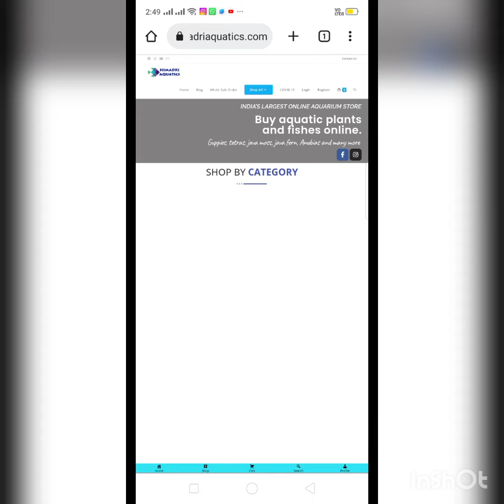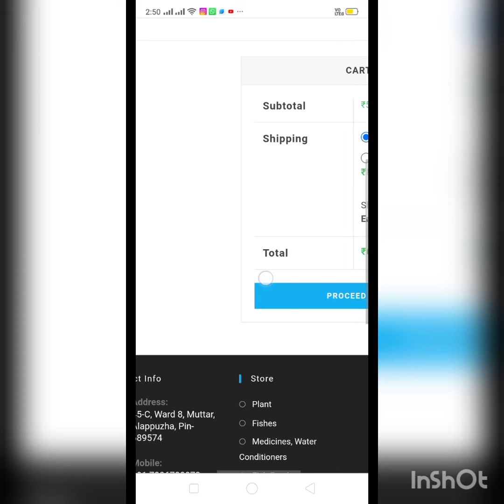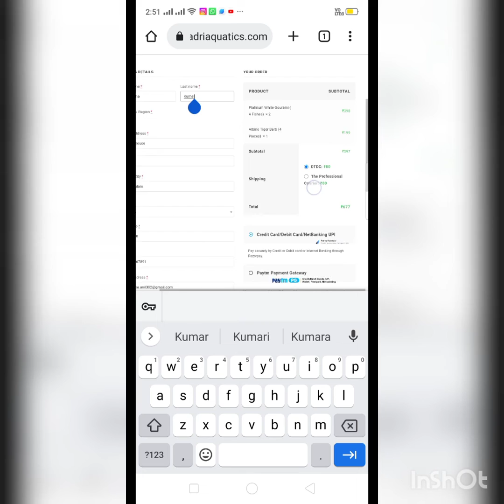How to order from our website Himadri Aquatics and Gardens